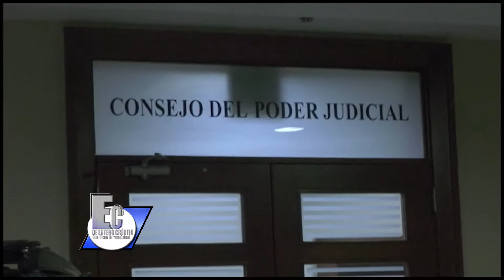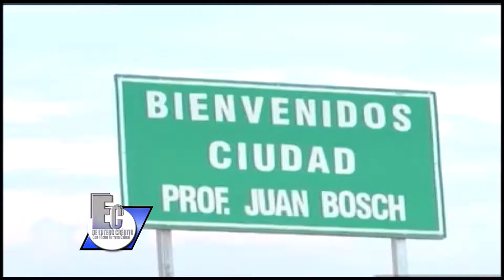Comentario De Entero Crédito 3 de Enero 2017